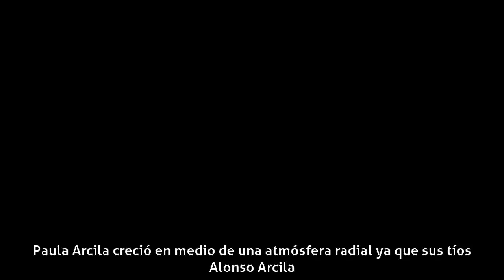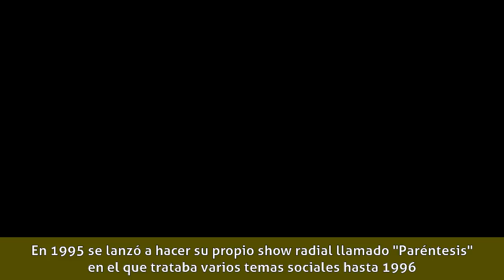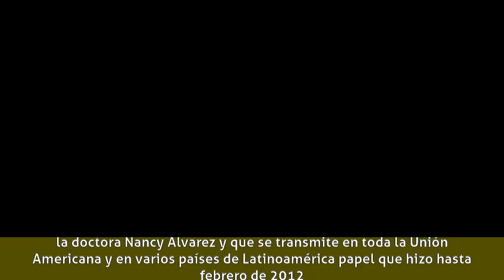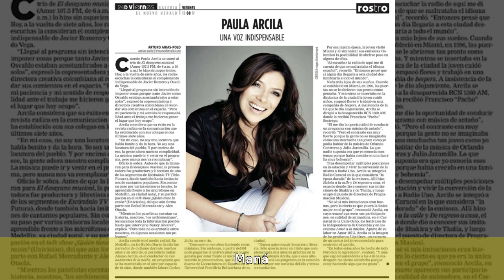Paula Arcila - Biografía